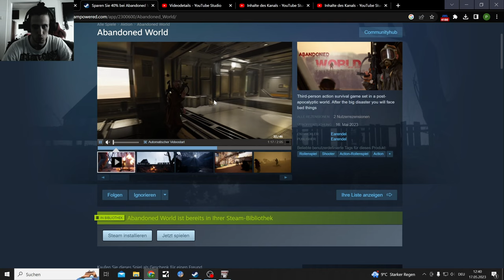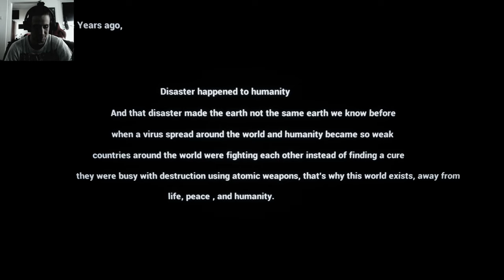Abandoned World, Zombie Indie Shooter Intro and Gameplay Test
Abandoned world is RPG Shooter Action Sci-Fi.

Third-person action survival game set in a post-apocalyptic world. After the big disaster you will face bad things